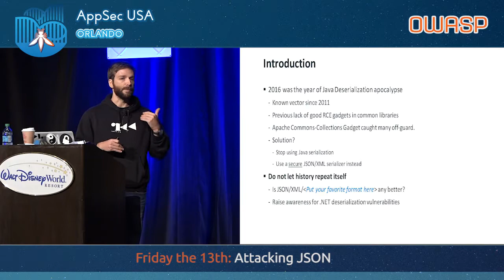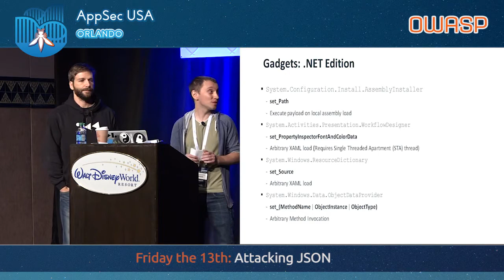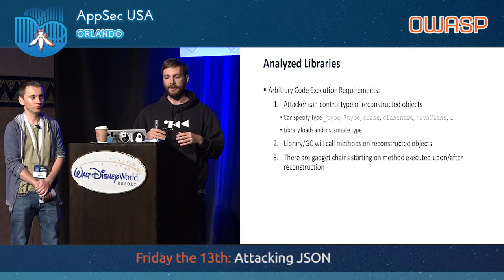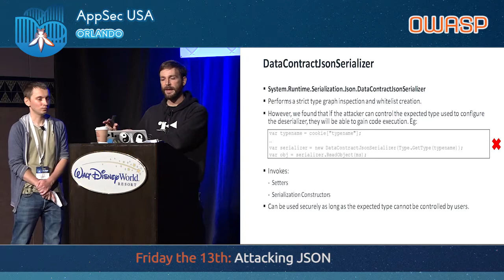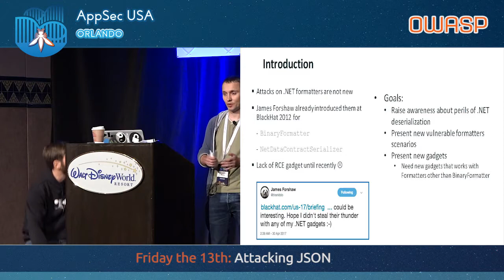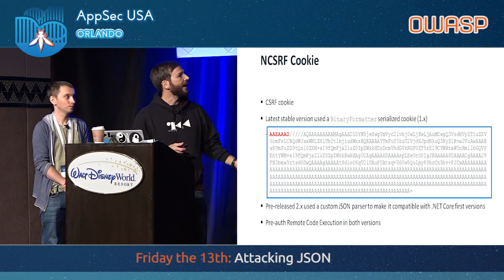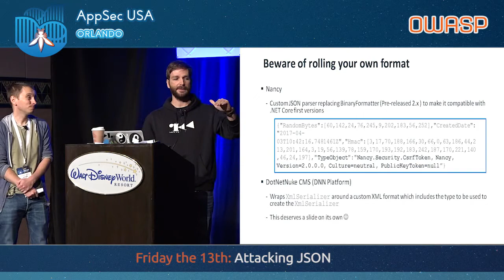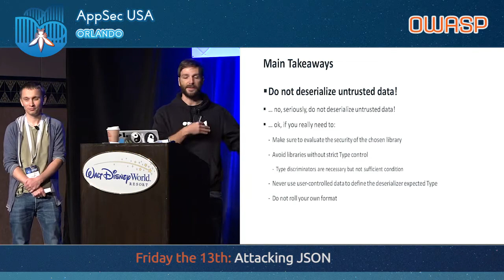Friday the 13th: Attacking JSON - Alvaro Muñoz & Oleksandr Mirosh - AppSecUSA 2017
Friday the 13th: Attacking JSON

2016 was the year of Java deserialization apocalypse. Although Java Deserialization attacks were known for years, the publication of the Apache Commons Collection Remote Code Execution (RCE from now on) gadget finally brought this forgotten vulnerability to the spotlight and motivated the community to start finding and fixing these issues.

One of the most suggested solutions for avoiding Java deserialization issues was to move away from Java Deserialization altogether and use safer formats such as JSON. In this talk, we will analyze the most popular JSON parsers in both .NET and Java for potential RCE vectors.

We will demonstrate that RCE is also possible in these libraries and present details about the ones that are vulnerable to RCE by default. We will also discuss common configurations that make other libraries vulnerable.

In addition to focusing on JSON format, we will generalize the attack techniques to other serialization formats. In particular, we will pay close attention to several serialization formats in .NET. These formats have also been known to be vulnerable since 2012 but the lack of known RCE gadgets led some software vendors to not take this issue seriously. We hope this talk will change this. With the intention of bringing the due attention to this vulnerability class in .NET, we will review the known vulnerable formats, present other formats which we found to be vulnerable as well and conclude presenting several gadgets from system libraries that may be used to achieve RCE in a stable way: no memory corruption -- just simple process invocation.

Finally, we will provide recommendations on how to determine if your code is vulnerable, provide remediation advice, and discuss alternative approaches.

Speakers

Oleksandr Mirosh
Security Research QA Engineer, HPE
Oleksandr Mirosh is working for HPE Software Security Research team investigating and analyzing new threats, vulnerabilities, security weaknesses, new techniques of exploiting security issues and development vulnerability detection, protection and remediation rules.

Alvaro Muñoz
Principal Security Researcher, HPE
Alvaro Muñoz (@pwntester) works as Principal Software Security Researcher with HPE Security Research (HPSR). His research focuses on different programming languages and web application frameworks searching for vulnerabilities or unsafe uses of APIs.